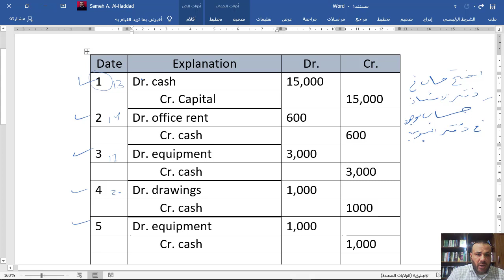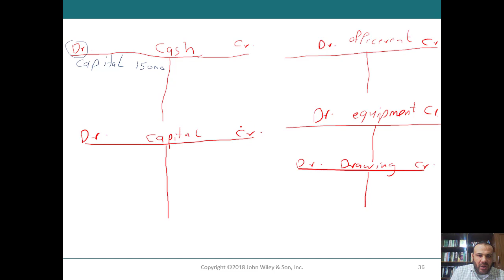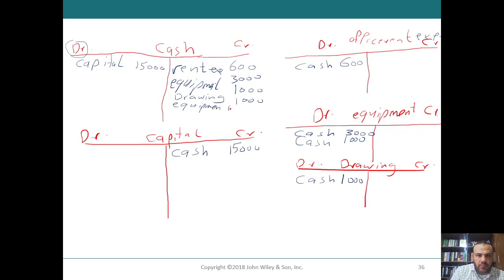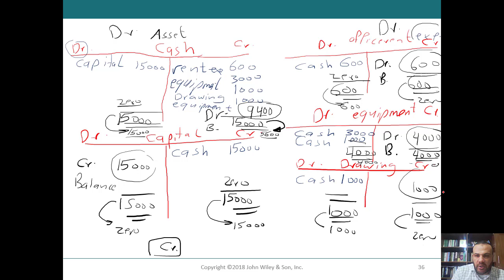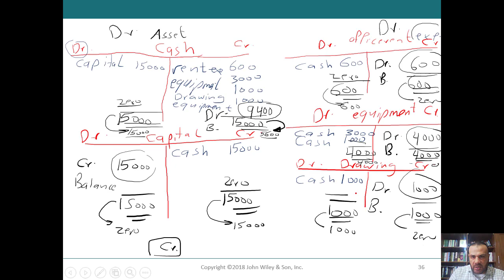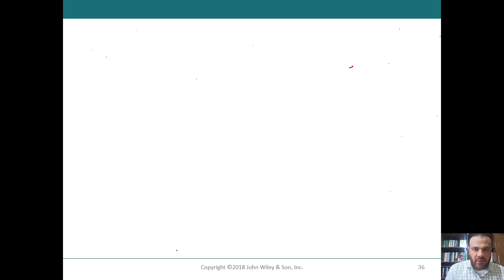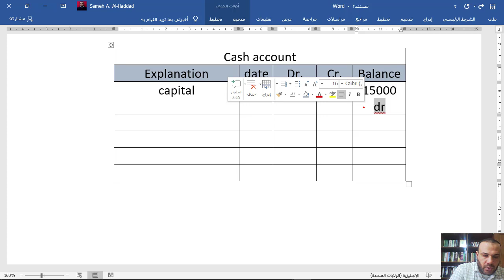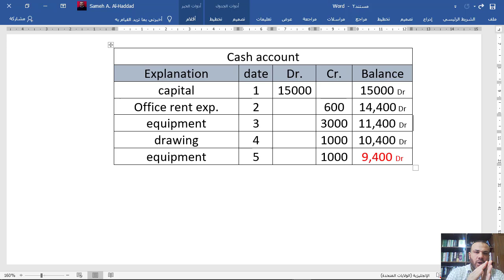Recording process Part 2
transfer journal entry to ledger accounts